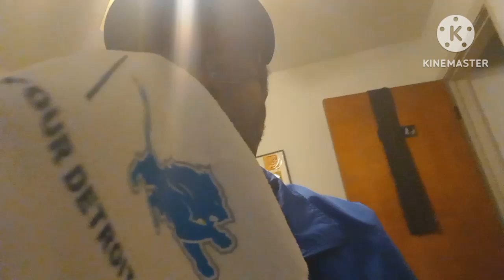"Share Dat Beat" KENNZ ft. Michael Jackson (2023)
Jeffuwy Beats
Samples and/or contains interpolations of
"Rock With You" Michael Jackson
Written & performed: Ken Belin
Hook: Michael Jackson & Force1
hook contains interpolations of
"Stick 'Em" the Fat Boys
Director: Ken Belin
video features Michael Jackson [R.I.P.]